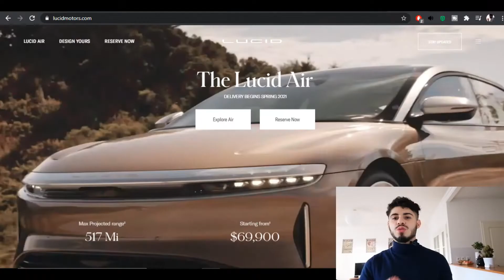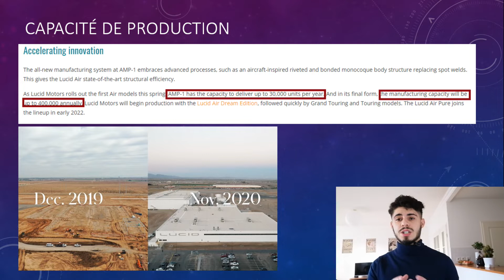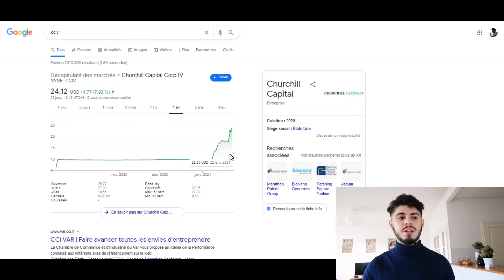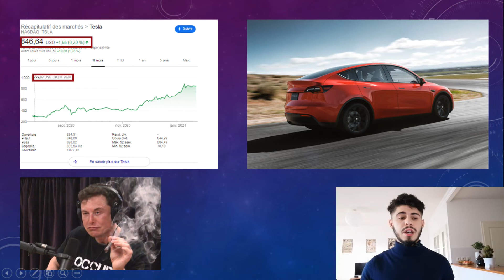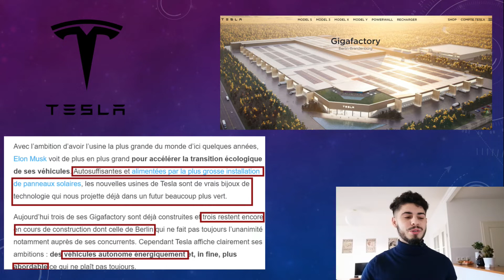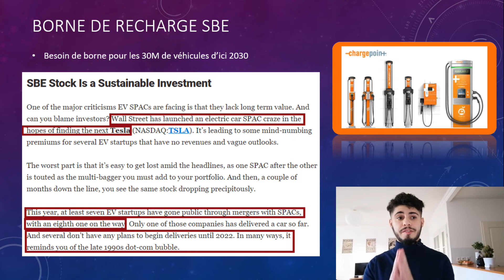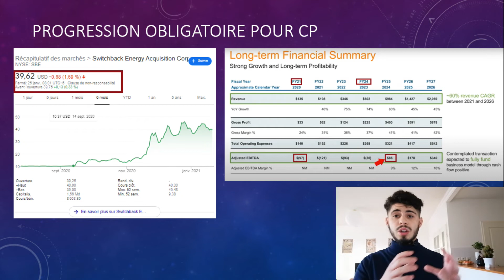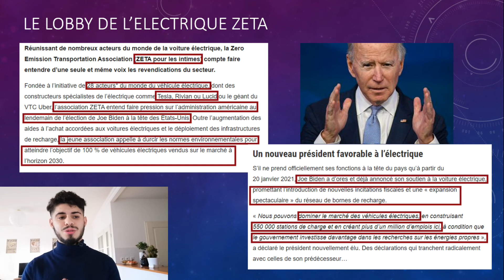LES 3 MEILLEURS ACTIONS A ACHETER EN FEVRIER [2021] 🔥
TOP 3 DES ACTIONS A ACHETER EN FEVRIER [2021] sur CTO
Secteur des EV en vogue. Le timeline t'aidera à naviguer dans la vidéo pour les plus impatiens 😜

▬▬▬▬▬▬▬ FAIS PARTIS DES 5 % EN T'ABONNANT▬▬▬▬▬▬▬
▬▬▬▬▬▬▬ TIME CODE ▬▬▬▬▬▬▬
00:00 :  Introduction
00:55 :  Lucid Motors Alias CCIV et sa capacité de production
03:55 : Tesla et sa capacité de Production
06:10 : SBE Alias Chargepoint les bornes de recharges.
08:14 : Zeta Le Lobby du secteur électrique fait pression

Cette vidéo se concentre essentiellement sur des actions américaines disponibles sur CTO
Certaines actions sont même sous la forme de société écran ou encore plus communément appelé "SPAC", une société spac est une société côté en bourse qui a pour seul but de faire écran en rachetant une autre société, afin de mettre la main sur le capital.

Nous verrons donc le TOP 3 des ACTIONS EV en FEVRIER en 2021
à travers les sociétés,
Lucid Motors & CCIV (SPAC)
Tesla INC
CHARGEPOINT & SBE (SPAC)
En fin de vidéo on verra une chose bien étrange dont personne ne parle jamais…

Si tu me suis depuis quelque temps tu sais que j’ai pour mission de partager mon avis sur l'actualité économique afin de ne pas être à la ramasse sur ce qui se passe dans le monde, et surtout être au courant des plus grosses nouvelles économiques mondiale.
🚨Les vidéos et le contenu de Lakhdar SAMA sont destinés exclusivement à des fins pédagogiques, éducatives et informatives. Il ne s’agit en aucun cas d’une recommandation pour acheter ou vendre un instrument financier particulier. Trader les futures, les indices, les actions, les devises… peut comporter un risque de perte et ne convient pas à tous les investisseurs. Vous devez être conscient(e) des risques associés aux marchés financiers avant d’investir. Assurez-vous tout d’abord que vous êtes fait(e) pour le trading, que vous disposez des connaissances et des ressources financières nécessaires. Puis investissez uniquement le capital que vous êtes prêt(e) à perdre…